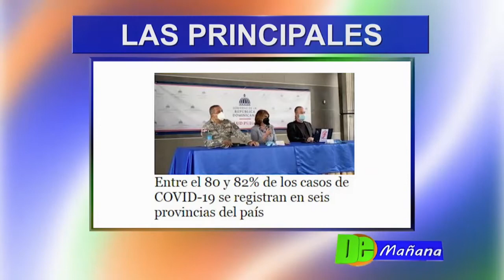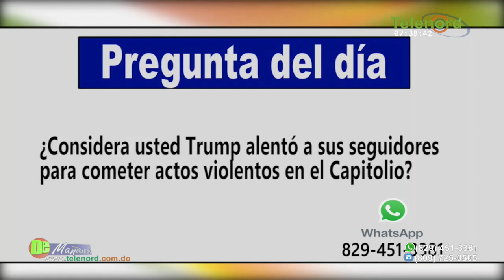Seguidores de Trump asaltan el Congreso de Estados Unidos – Tema central en De Mañana